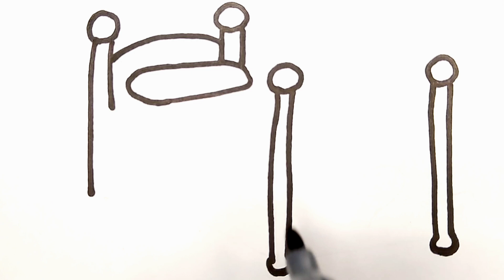How to draw bed | bed drawing for kids / toddlers | drawing and colouring with me